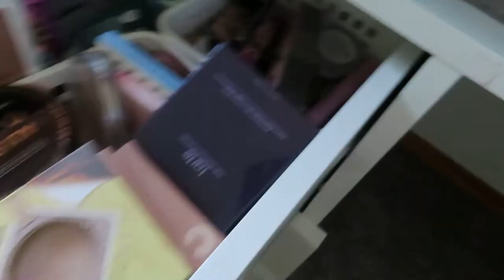STORYTIME, HUDPLEIE OG SNAKK